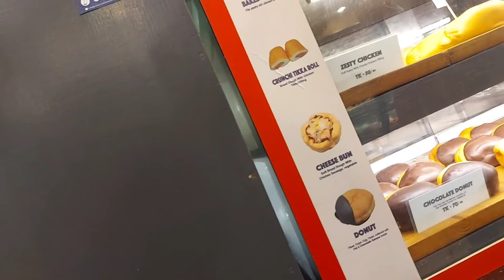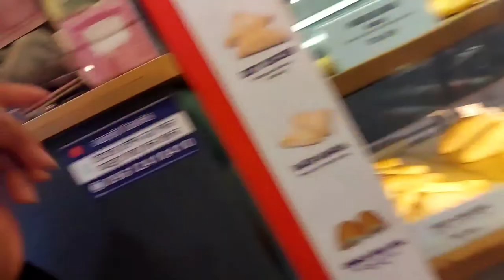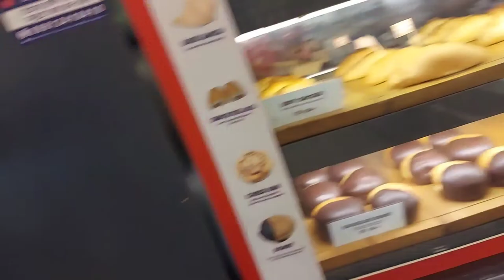Cooper's Uttara Branch.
one day at Cooper's Uttara Branch.